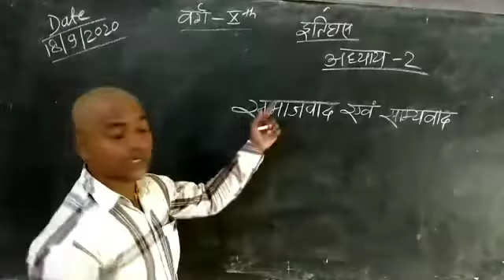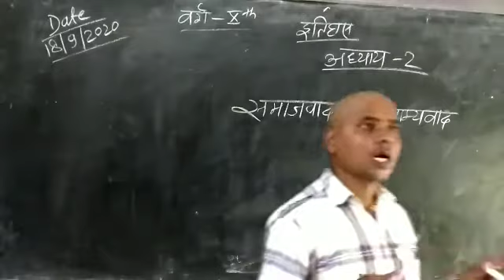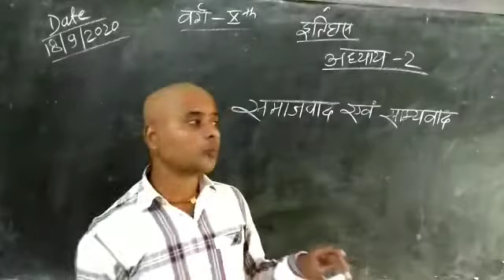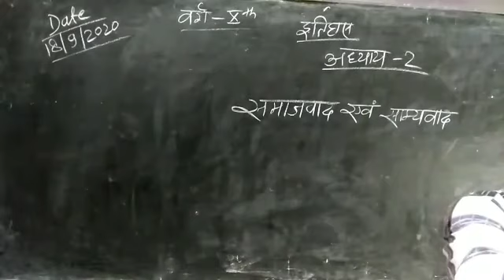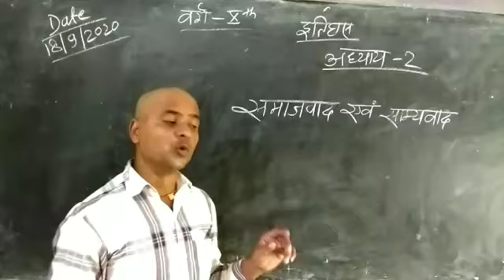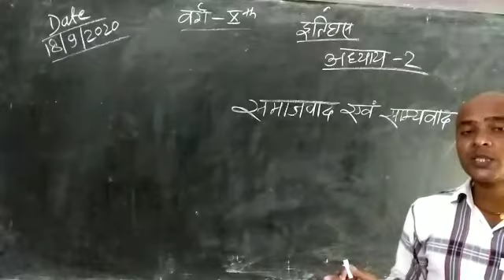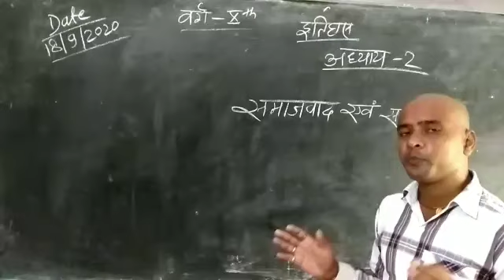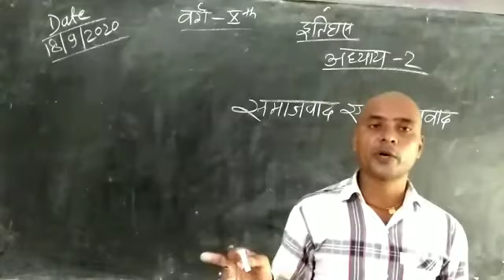class X History lesson 2